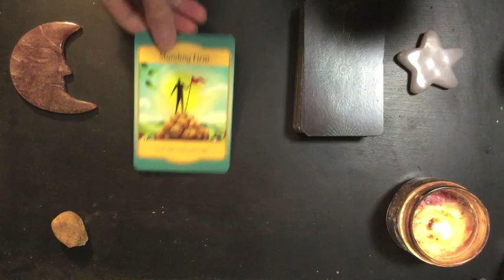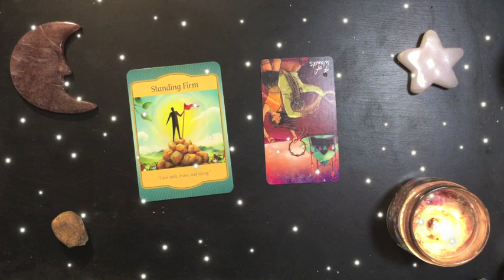Dreams 2022-11-30 🌟 Things That Let You Be You